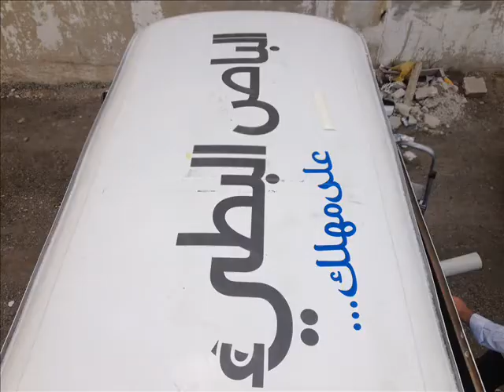الباص البطئ (برنامج ع الطريق)